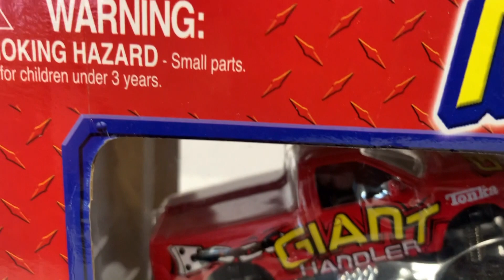TONKA 4 PACK MONSTER TRUCKS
Maisto Tonka Monster Truck 4 Pack. Also towards the end of the video
I added the new 2020/21 Tonka Monster Trucks